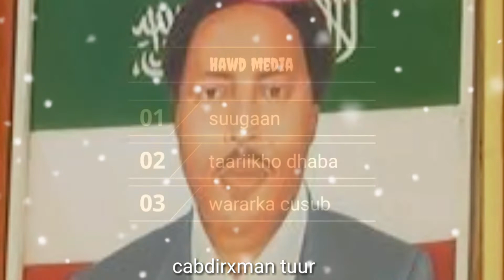SHANTAN HOGAAMIYE KEEBAA UGU WAX QABAD BADNAA BULSHOOY KADHIIBO FIKIRKAAGA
Hawd media Kala soco wararka cusub heesaha kuwii hore kuwa danbe iyo waliba suugaan dhameys tiran fadlan supscripe comment and share